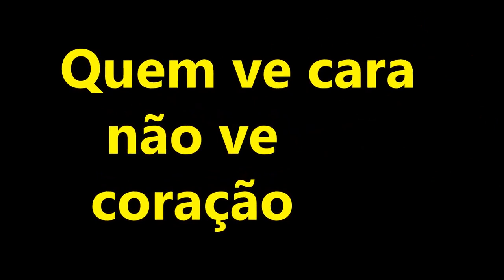FRANK COSTA MUSIC QUEM VÊ CARA NÃO VÊ CORAÇÃO 2017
Clipe Ofici@l Quem vê cara não vê coração
Cantor FRANK COSTA
participação RILVAN
È só beber que esquece
Nova Soure-BA
Ao Vivo em São Paulo
FrankCostaOficial